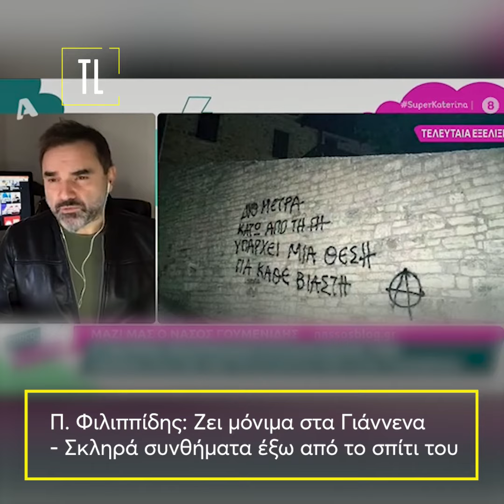Πέτρος Φιλιππίδης: Εγκατέλειψε την Αθήνα μαζί με τη σύζυγό του, Ελπίδα Νίνου;